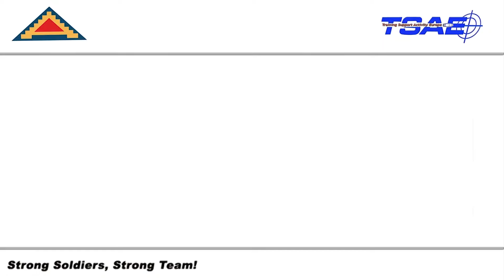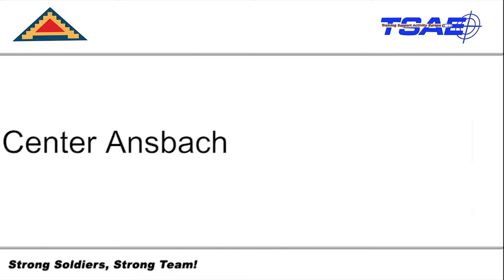AH-64 Apache Helicopter Phase Maintenance Inspection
Soldiers of 1st Battalion, 3rd Aviation Regiment (Attack Reconnaissance) conduct 500 Hrs phase maintenance on an AH-64 Apache helicopter at Katterbach Army Airfield, Germany. Phase maintenance inspections occur at regular intervals on all aircraft in order to keep them operational.

Video by Georgios Moumoulidis